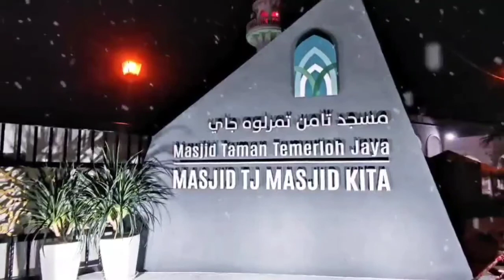Misi Diteruskan | Banjir Temerloh 2021/2022